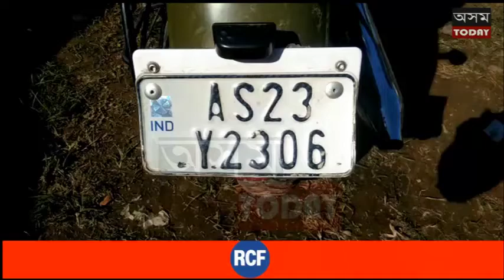ফিল'বাৰীৰ পৰা চুৰি হোৱা JAWA 42 ABS বিলাসী বাহনসহ ডুমডুমাত এটা চুৰ আটক ।